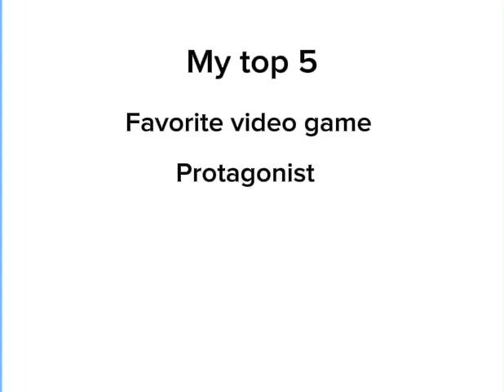My top 5 video game protagonist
I love these video game characters